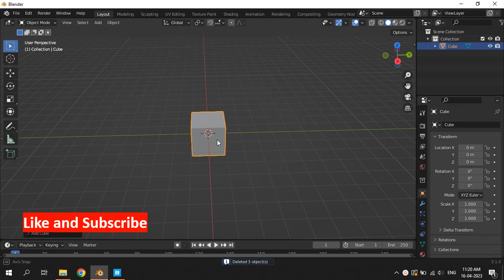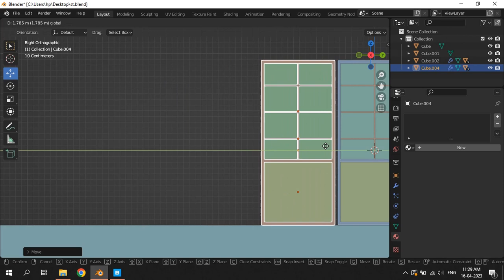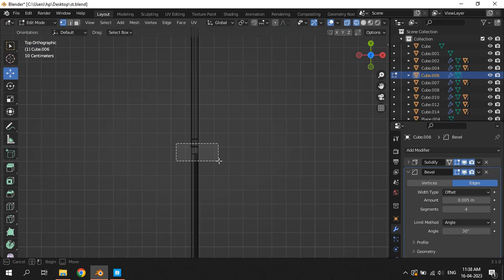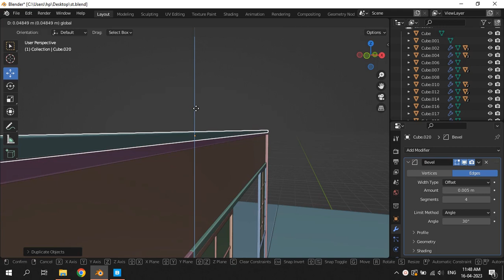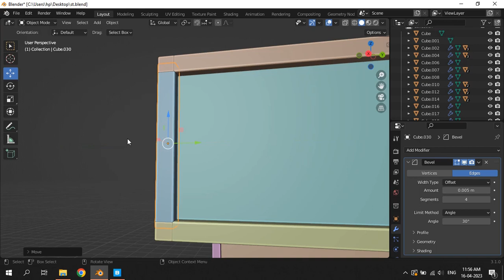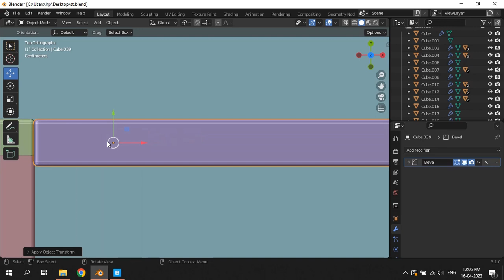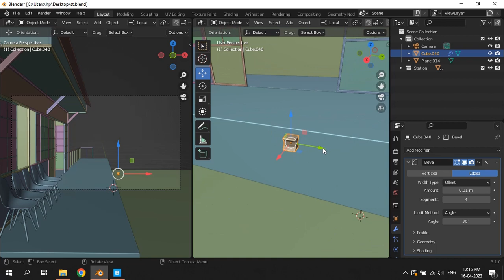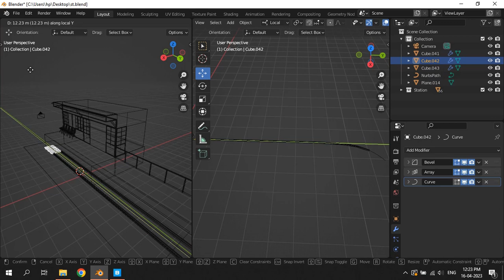Making Anime Style Station Scene in Blender Part 1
Hi there, polygonvariable here.
A video on making anime style station scene in Blender, later post processed in photoshop. This part consists of modeling scene.

*Links:*
*Anime Style Forest Scene:*